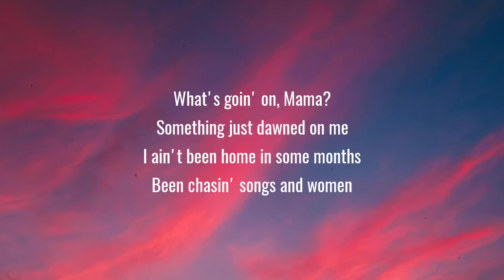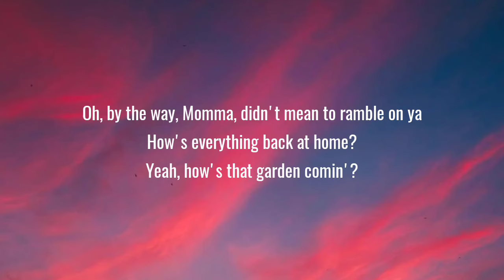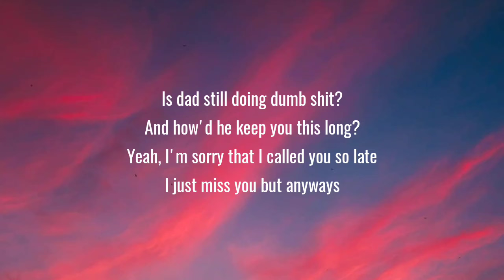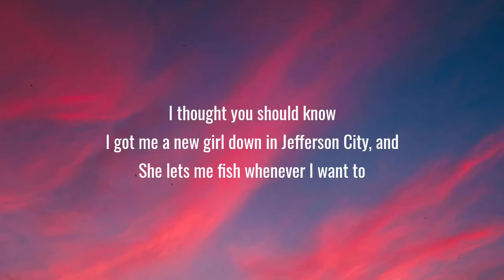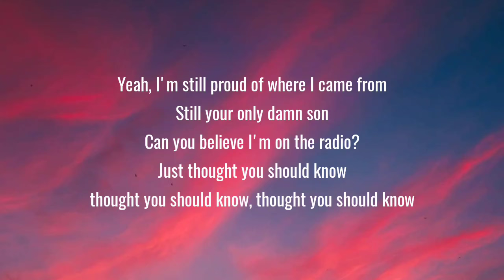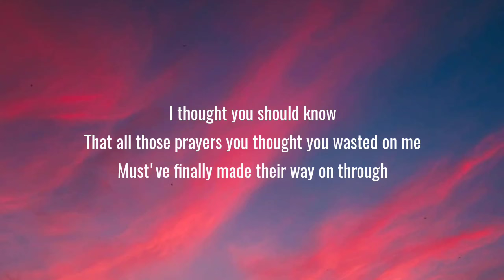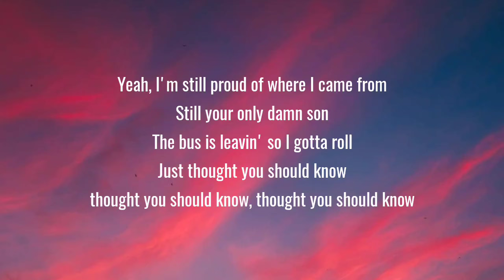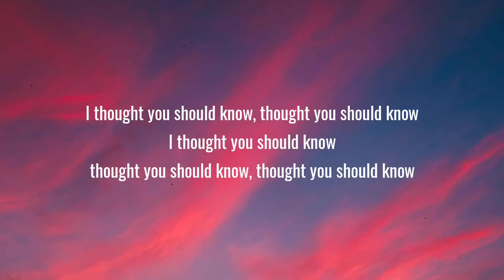Morgan Wallen - Thought You Should Know (Lyrics)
Lyrics:

[Verse 1]
What's goin' on, Mama? Somethin' just dawned on me
Been chasin' songs and women, makin' some bad decisions

[Pre-Chorus]
Yeah, I know you've been worryin' 'bout me
You've been losin' sleep since '93

[Chorus]
I thought you should know, that all those prayers you thought you wasted on me
I thought you should know, I got me a new girl down there in Jefferson City, and
Yeah, I'm still proud of where I came from, still your only damn son, can you believe I'm on the radio?

[Verse 2]
Oh, by the way, Mama, didn't mean to ramble on ya
Yeah, how's that garden comin'? Is Dad still doin' dumb shit?

[Chorus]
I thought you should know, that I really like this girl down in Jefferson City, and
Yeah, I'm still proud of where I came from, still your only damn son, the bus is leavin' so I gotta roll